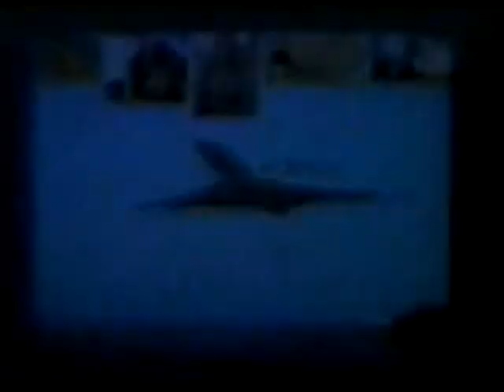Cruzada David Yongi Cho